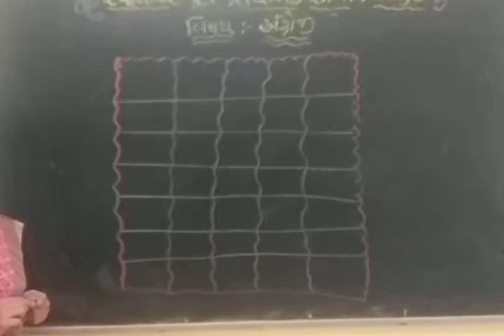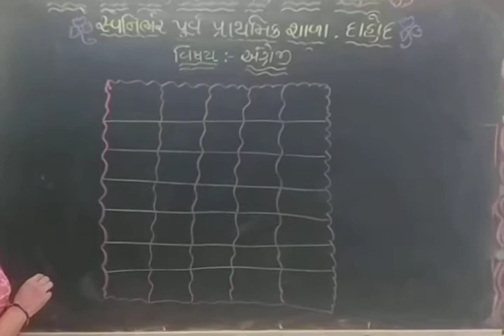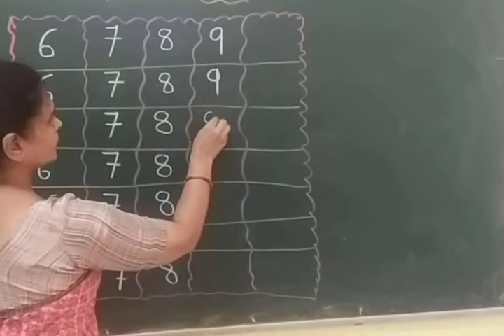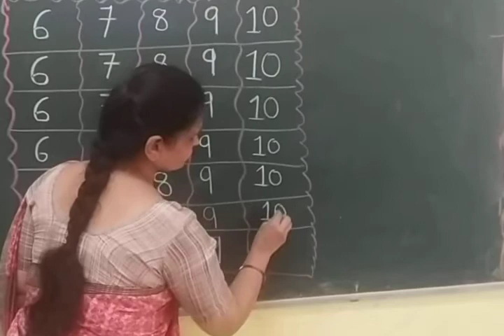સિ. કેજી (અંક લખો અંગ્રેજી)